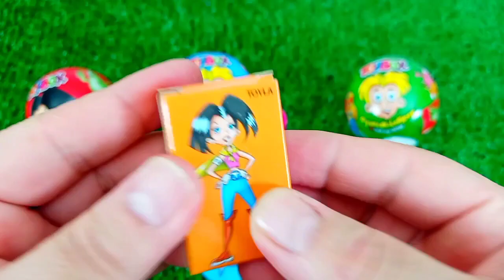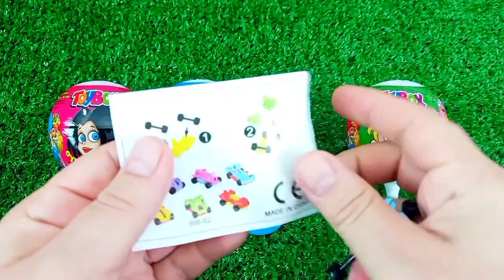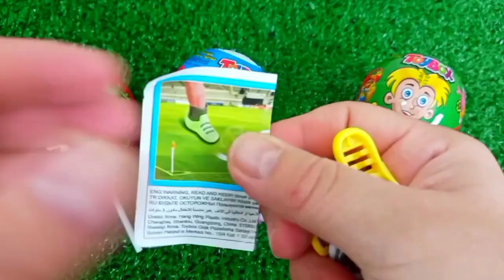ASMR RAINBOW 막대사탕과 과자! 맛있는 무지개 막대사탕ASMR Mukbang 두찜 신메뉴 스팸부대찜닭 먹방 떡볶이 튀김 치즈볼 | HIU